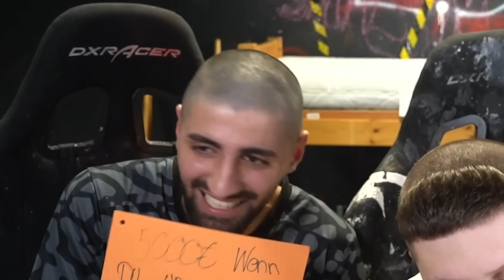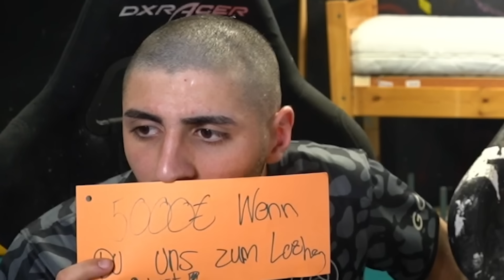5000$ WENN DU Jordan & Semih ZUM LACHEN BRINGST